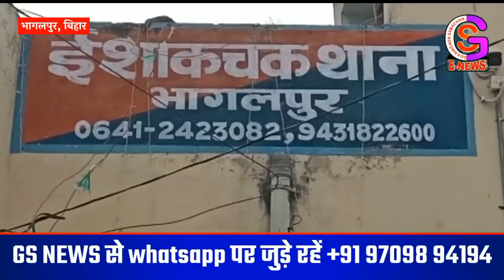एक युवक ईशाकचक थाना क्षेत्र के घंटों चक्कर काट रहे हैं लेकिन नहीं हो रही है उनकी सुनवाई